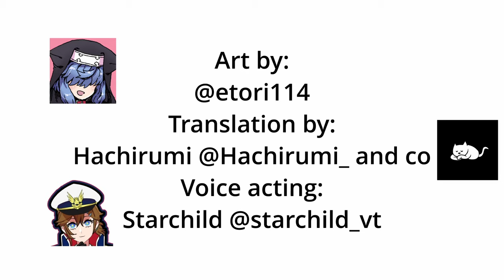What to do with a hypnotized femboy? | comic dub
Well what would you do if you could hypnotize someone?

original artwork:
What the Hell Did You Do? Actually, Shut Up! Don’t Tell Me!

⭐💖 Support your Local Femboys! 💖⭐
Editor/Voice Actor